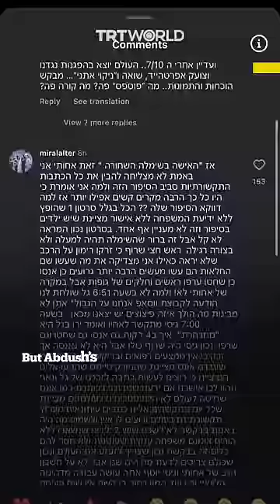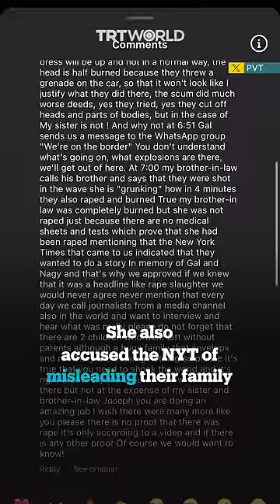The New York Times accused of using allegations of Hamas sexual violence to spread propaganda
Miral Alter, the sister of one of the victims of Hamas's October 7 cross-border attack, has called out The New York Times after the US outlet published an article about Hamas weaponising sexual violence and suggested her sister Gal Abdush had been raped. Alter has accused the American publication of misleading her family into believing the article was in memory of her sister and not a propaganda piece.